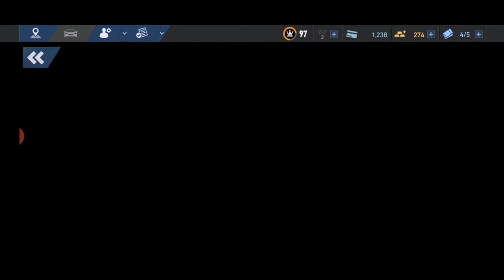NFS No Limits Gameplay - Proving Grounds - 812 Superfast - Day 7 (Event 11 - 16)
This is my new gameplay video of nfsnolimits

Proving Grounds - Ferrari 812 Superfast (Special Event)
- Day 7 (Event 11 - 16, winning a car)

Honor Play 4 GB RAM / 64 GB storage

Recorded via AZ Screen Recorder

Edited via PowerDirector